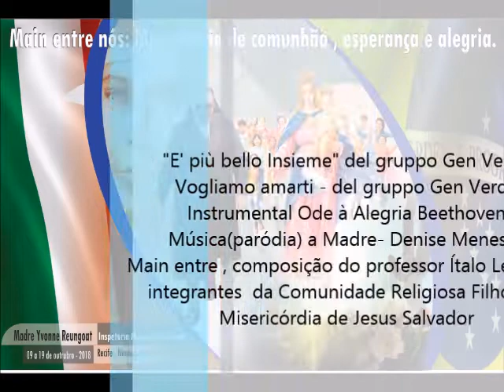Sintese da visita de Madre Yvonne BRE 2018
Um pouco do que foi acolher  Madre Yvonne.  Louvemos  a Deus  esta  graça.